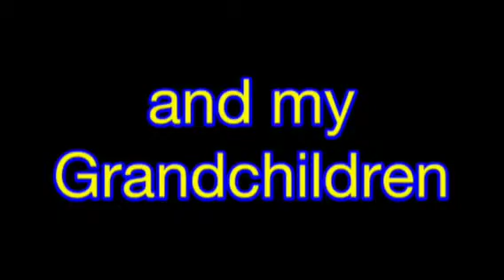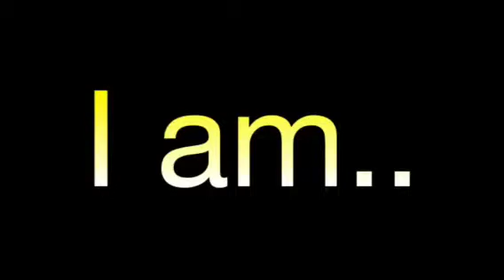Proud Nana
Video of my grandchildren.